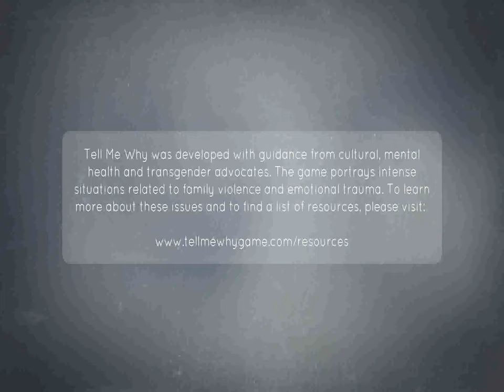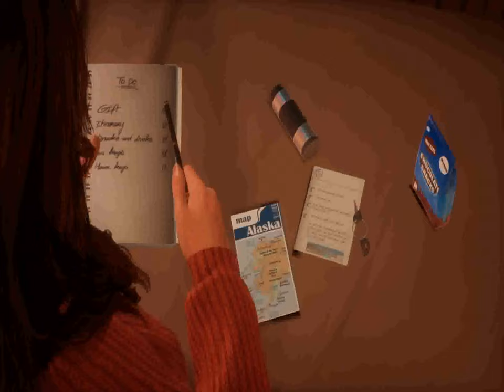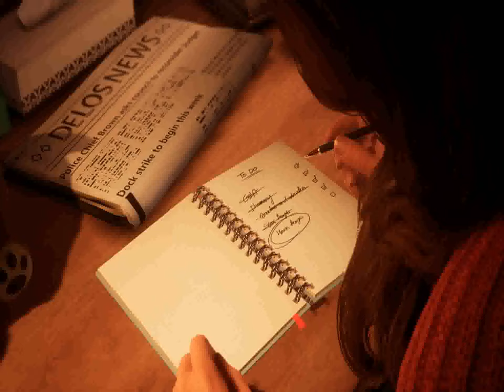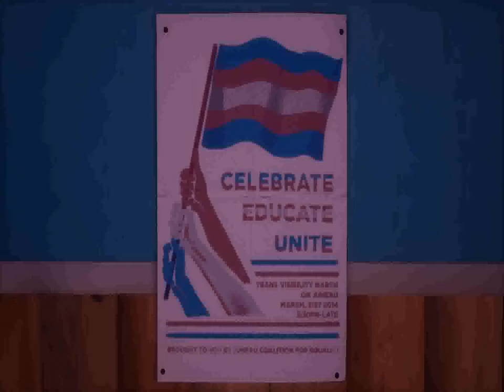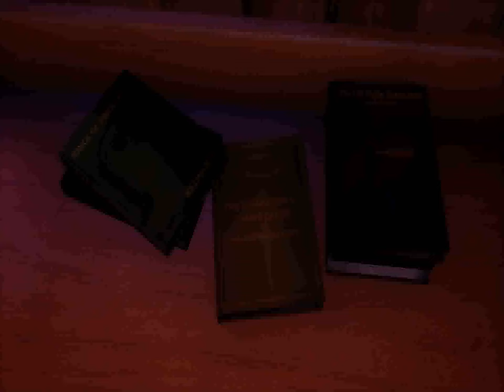Let's Play "Tell Me Why" - But Was he Smarter Than the Average Bear? (Episode 1 of the Let's Play)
Welcome to a brand new let's play!